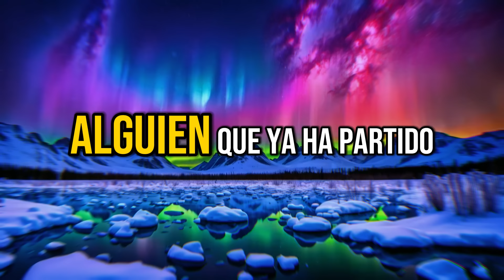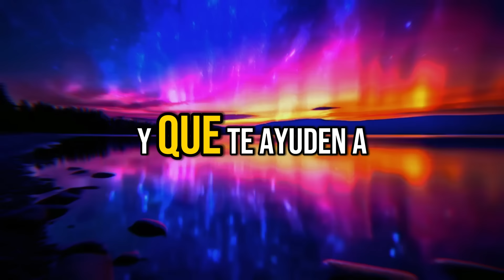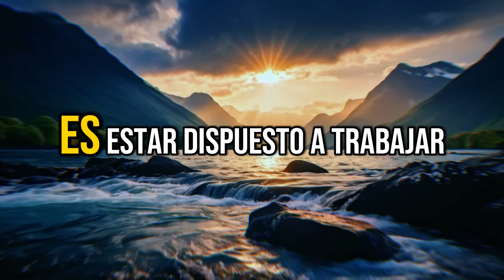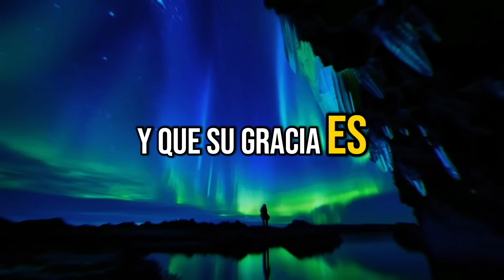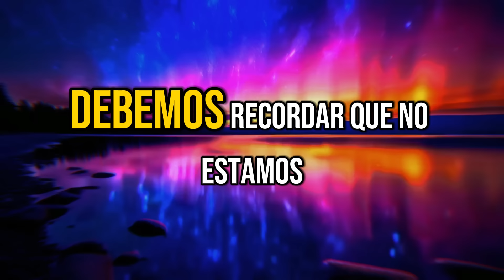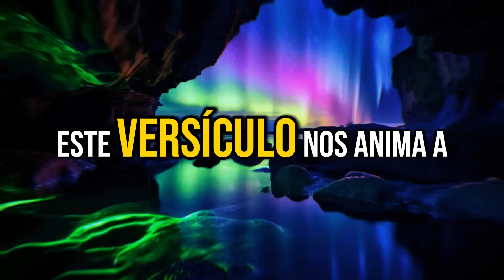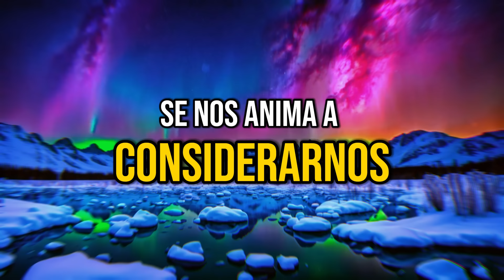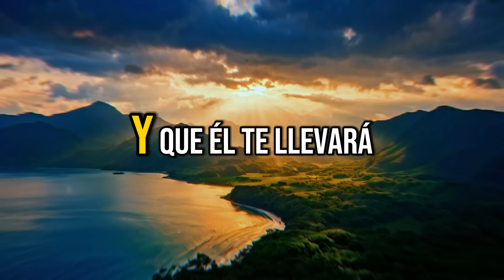PREPÁRATE PARA QUEDAR BOQUIABIERTO CUANDO DESCUBRAS LO QUE ESTE HOMBRE HA ESTADO HACIENDO CONTRA TI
Citas bíblicas
mensaje bíblico
Motivación cristiana
Sermones
Motivacional
La motivación de Dios
Iglesia
Joel Osteen
El Señor ayuda
Dios ayuda
Dios habla
Reflexiones cristianas
Enseñanzas de la Biblia
Versículos bíblicos
Meditación diaria
Oración diaria
Vida cristiana
Transformación personal
Edificación espiritual
Inspiración cristiana
Fe y esperanza
Poder divino
Superación personal
Vida plena
Consejos cristianos